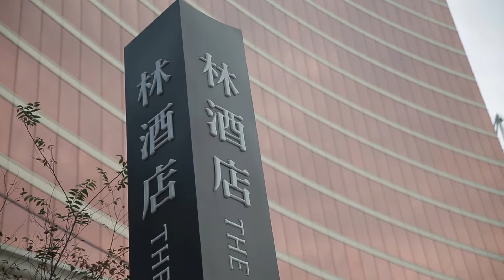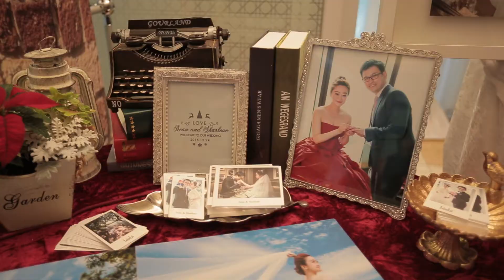Sean+Sharlene 婚禮錄影MV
真好可以買X3小老婆，又有這麼美麗的大老婆，
完全就是人生勝利組啊～
真是羨慕死天底下多少男人^^